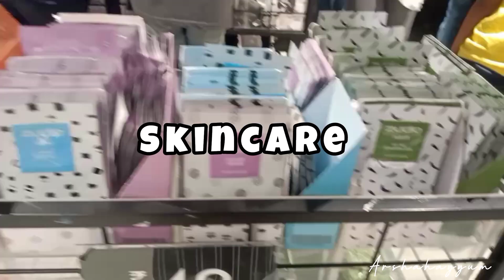I visited zudio for first time.!! full vlog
@arshahayyum2619 asslam alaikum guys I visited zudio for first time toh maine socha mai ap se bhi share karu . Allhumdulliah i hope you like this vlog .. thnxx for watching and your support.